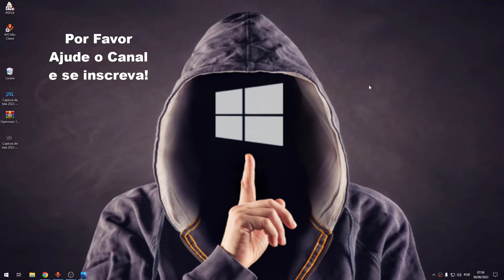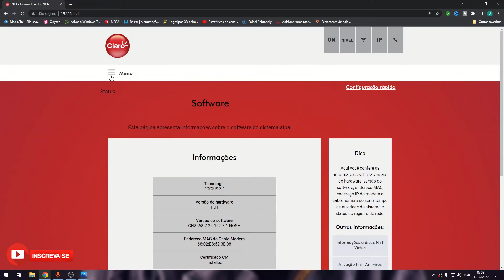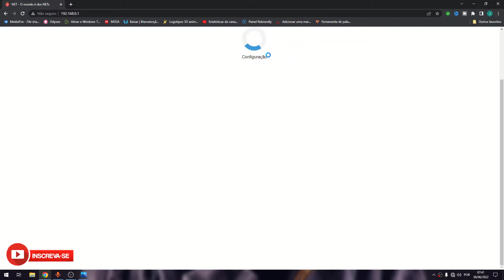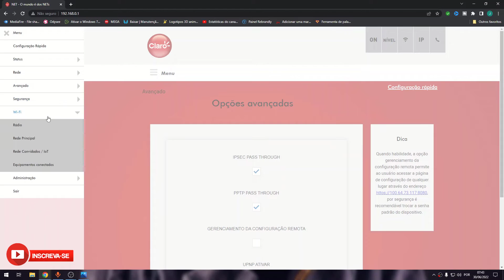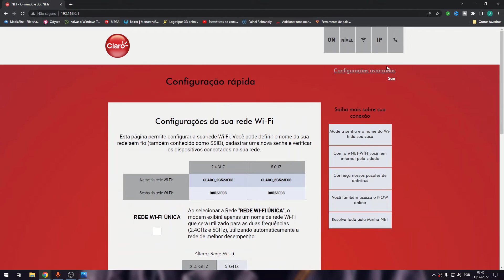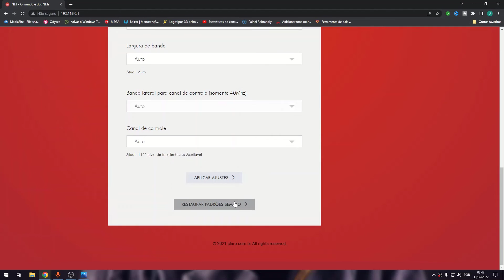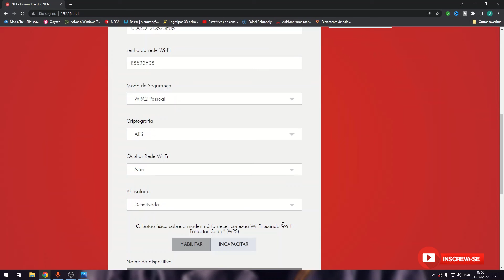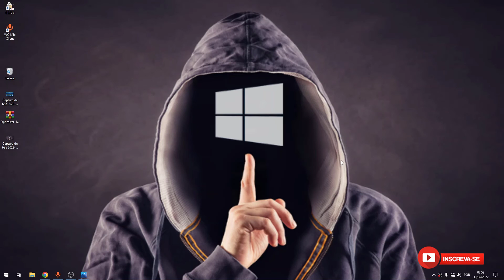Configuração completa do modem Humax, Claro/Net, Resetar e configurar, Melhore o desempenho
Neste video eu ensino a resetar e configurar o modem humax da claro/net, voce vai aprender a melhorar o desempenho da sua rede passo a passo, vai mudar DNS, senha Wifi, configurações avancadas e todas as configurações dos modems Humax.
00:00 Introdução Como configurar Modem claro/net
00:58 Tela de Login e senha do modem
03:20 Configuração e resetar
05:50 Aplicando as configurações
11:51 Colocando senha e nome da rede
14:15 Desabilitando WPS
15:50 Colocando o modem em modo Bridge

👍Link  do site da claro modelos e configuração de modems

👍Melhor DNS Cloudflare.
Para IPv4: 1.1.1.1 e 1.0.0.1

👍Nord VPN
A VPN mais avançada